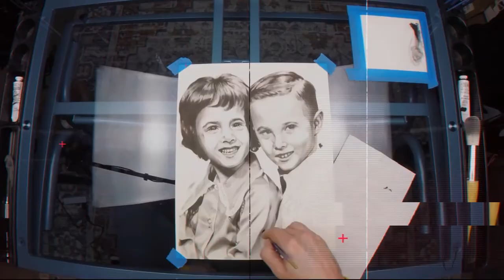Digital Drawing on iPad Pro Using Procreate *Willie Nelson*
Timelapse video of Willie Nelson using Procreate.

Music: Whiskey River by Willie Nelson - Remix by DJ Protege